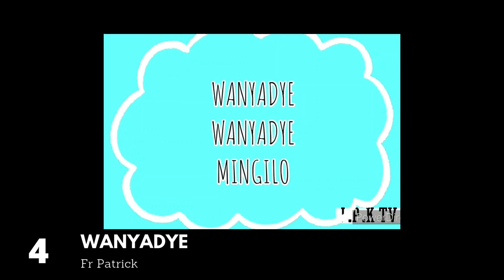TOP 10 CLIPS AUDIOS LES PLUS REGARDES EN DECEMBRE 20222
Classement de 10 clips audios les plus regardés sur notre chaine du 1er au 31 Decembre 2022. JEUNESSE POUR KADIBA (JPK TV). Suivez toutes les actualités de la musique gospel KADIBISTE et autres informations de l' EGLISE DU SAINT SERVITEUR KADIBA ILUNGA ÉMILE (ESSK).
Nous vous mettrons à la page de toutes  les activités de cette jeunesse qui est guidé par le chef spirituel et Représentant légal KAHANGU KALENDA.

Artistes; Ange MWEBE, Fr Croyance, Patient KABENGELE, Papy IBUTA, les jeunes KADIBISTES, AMANI MUSIC, Fr marina, Fr Freddy ILUNGA, GROUPE KISIMBA 3, chorale UTUKUFU, chorale KISIMBA, Fr Patrick, Fr Benedi Diur, Belief credo

PARTAGEZ LES VIDÉOS

Que l'Éternel Dieu vous protège et vous garde.
NOTRE DEVISE EST LA PAIX SUR LA TERRE